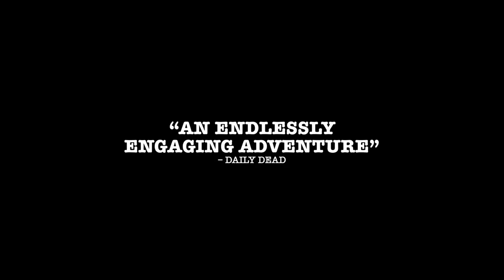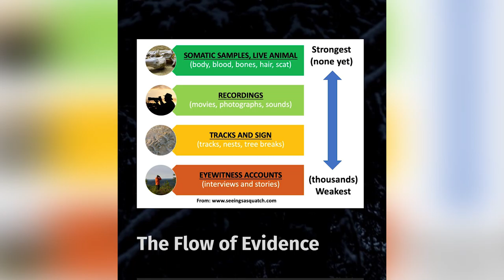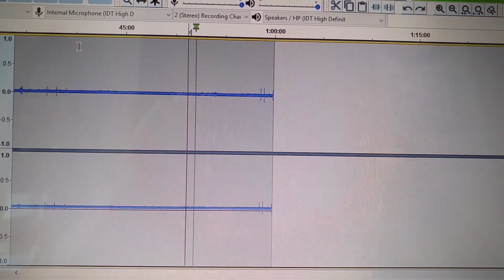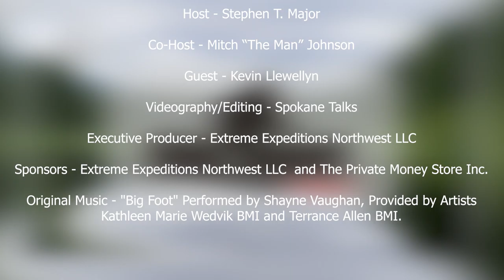Bigfoot Today: Episode 2- "The Flow of Evidence" with guest Kevin Llewellyn of the BFRO.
Bigfoot Today is a new & unique talk show about all things Bigfoot. Join us and our special guests each week as we discuss the latest in Bigfoot News, Sightings, Research, and Films. Our guest today is Bigfoot Researcher Kevin Llewellyn and investigator for the Bigfoot Field Researchers Organization.

Also, "In Search of the Port Chatham Hairy Man" is available on demand